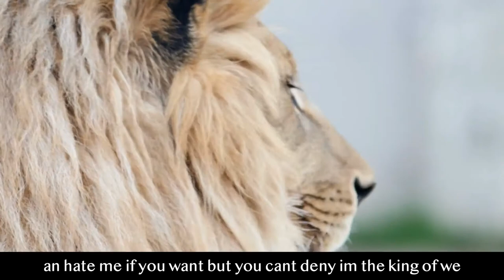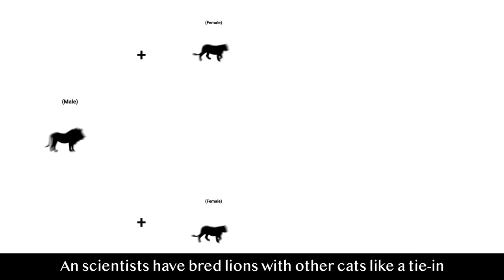The SCIENCE RAP show | King Lion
Lions have strong, compact bodies and powerful forelegs, teeth and jaws for pulling down and killing prey. Their coats are yellow-gold, and adult males have shaggy manes that range in color from blond to reddish-brown to black. Lions in zoos may live into their late teens or early 20s. In the wild, a lioness may live up to 16 years, but males rarely live past the age of 12.

Go here to listen to tracks at perfect master quality!